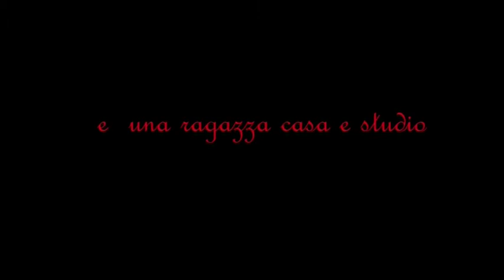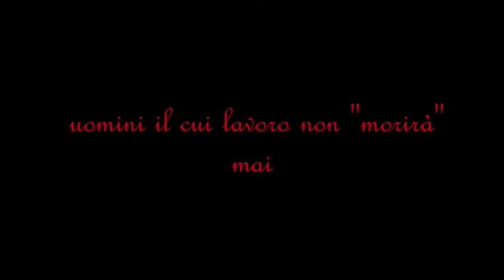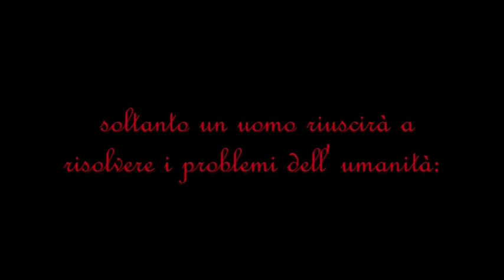Iddu contru tutti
trailer della commedia "Iddu contru tutti" realizzata dai ragazzi dell'oratorio di San Giovanni La Punta(CT)